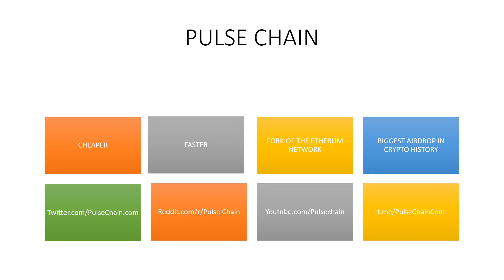The Gospel of Pulse Chain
Pulse Chain, Etherum Network, Biggest Ever Airdrop, Fair Launch, Hex, Etherum Killer, Cheap Gas Fees